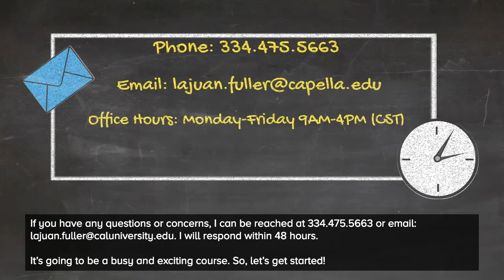MGT 657-Case Studies in Global Entrepreneurship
This course covers the entrepreneurial “mindset” and essential strategic needs of entrepreneurial ventures in a cross-global context. Also, the course covers global models, and working knowledge of global orientation toward entrepreneurial strategy. You will benefit from direct experience with various entrepreneurial companies through cases, where you take on the role of Consultants to address significant management and strategy problems identified by the companies. Cultural differences in approaching entrepreneurship in a team setting across the globe are also covered.